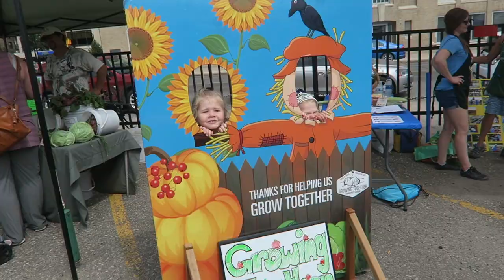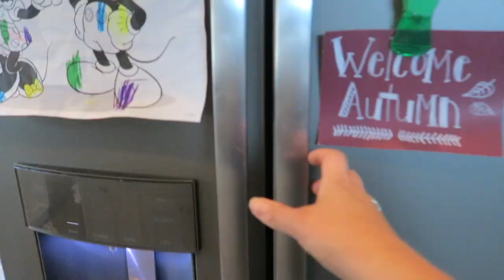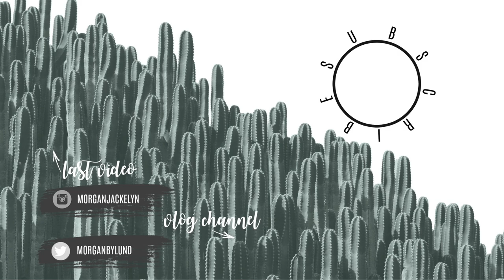DAY IN THE LIFE OF A MOM | FARMER'S MARKET TRIP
Welcome back! This past weekend we spent the day at the local farmer's market and had so much fun! Hope you guys enjoy this cute little day with my kiddos.

•POPULAR PRODUCTS•
My favorite diaper backpacks:
Miss Fong:

Amazon Store: